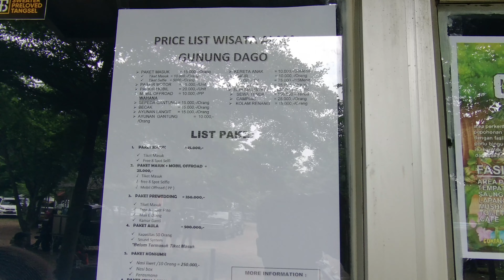Trip Gunung Dago, Parung Panjang - Bogor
Traveling wisata Gunung Dago - Bogor